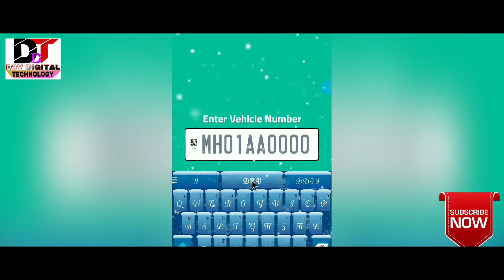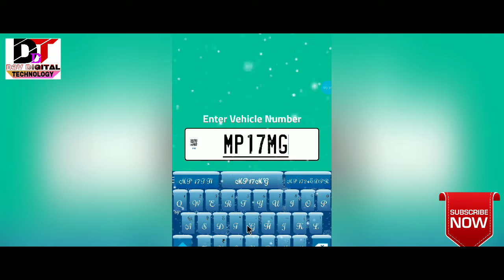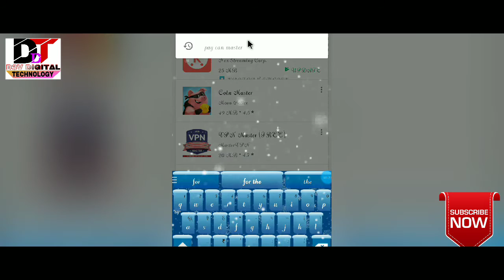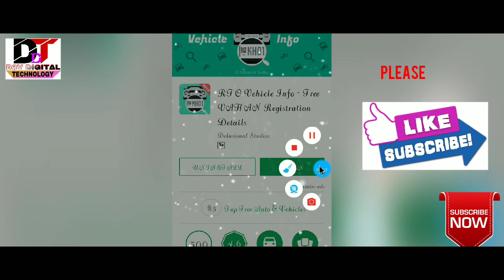How to Find Owner of Vehicle with Number plate in India |Dev Digital Technology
Find Owner of Vehicle with Number plate in India | (vehicle & owner information) गाड़ी के नंबर से जाने उसके मालिक और गाड़ी के बारे में  ?